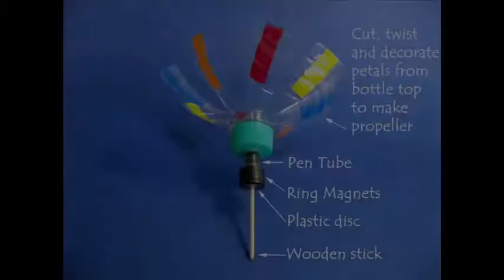RING ON WING | Urdu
This toy can be easily made by using simple things found in the house. First make a fan-propeller from an old plastic bottle and attach a few ring magnets as shown. There is a shaft made from a skewer in the centre. If the fan rotates it spins the shaft and the magnets.
Then mount a vertical ball pen refill with a spacer on a cardboard box and a smooth base.
Place the skewer shaft in the refill.
Then mount a wire-man on a steel circular bangle. The magnets will stick to the rim of the bangle.
Place the bangle in contact with the magnets and then place the toy under a ceiling fan.
Well the breeze spins the fan-propeller. This rotates the magnets which in turn spin the bangle and this makes the wire-man go round-and-round in circles.